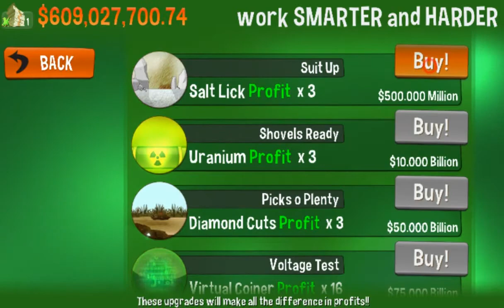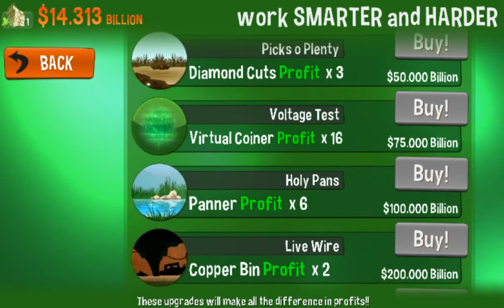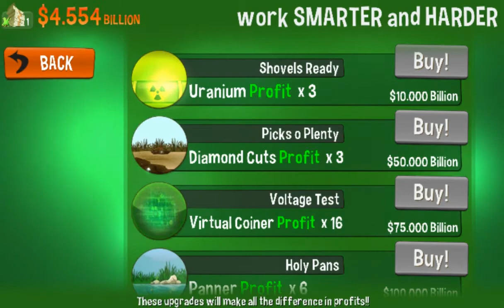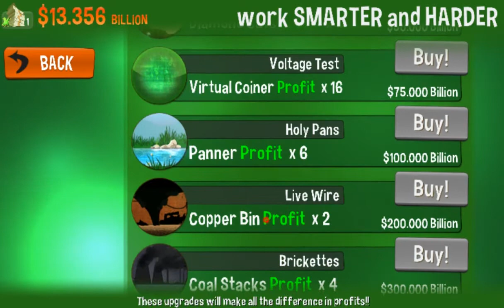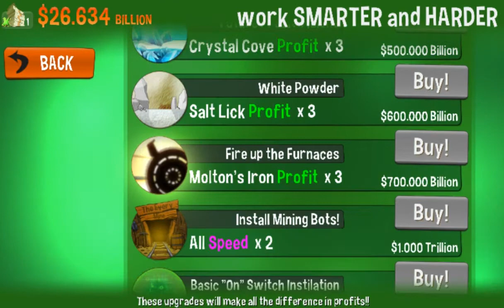Free App Game Claim Addiction